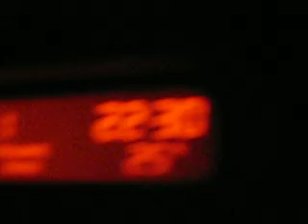famille de débile en corse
comment faire pour passer pour un famille de gogol?ben moi je sais...